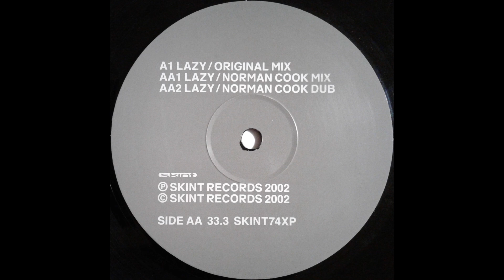X-Press 2 ft. David Byrne - Lazy (Norman Cook Mix)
Label: Skint
Cat.-No.: SKINT74XP
Format: Vinyl, 12", 33 ⅓ RPM, Promo
Country: UK
Released: 2002
Genre: Electronic
Style: Progressive House, House